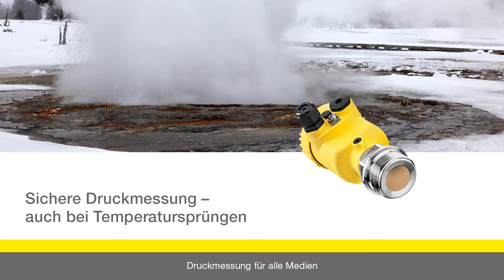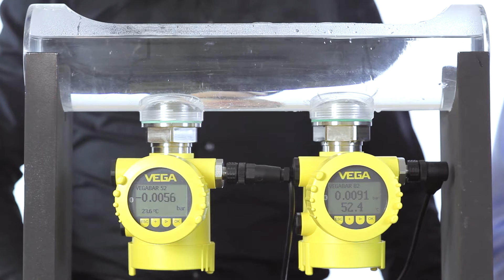Temperaturschock-Kompensation | Druckmesstechnik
Auch bei extremen Temperaturwechseln, wie sie bei CIP- und SIP-Reinigungszyklen vorkommen, misst der VEGABAR 82 jederzeit sicher und präzise. Zusätzlich zum Temperatursensor auf der Rückseite der CERTEC®-Messzelle wird ein zweiter Sensor in der Glasnaht direkt hinter der Keramikmembran aufgebracht. Durch seine exponierte Position entgeht ihm nicht die kleinste Temperaturänderung. Mittels eines ausgeklügelten Algorithmus lässt sich der Temperaturschock dann vollständig kompensieren.